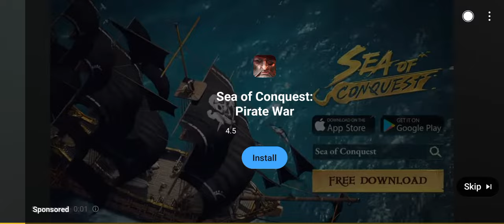Sea Of Conquest Ad #3